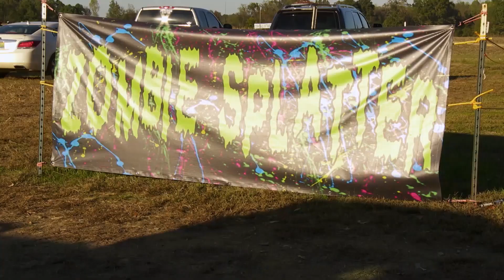Courtney i Eric zrobili chłopakom niespodziankę! [Rodzice na szóstkę]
Oglądaj "Rodzice na szóstkę" w każdą sobotę o 11:00 w TLC. Oglądaj TLC na żywo w Playerze
Jak bardzo zmieniło się życie jedenastoosobowej rodziny Waldrop przez ostatni rok?  Pierwsza impreza urodzinowa sześcioraczków odbywa się za kilka dni, a przed tym ważnym świętem rodzina wraca do miejsca, w którym wszystko się zaczęło - do szpitala, w którym cała szóstka przyszła na świat. Courtney i Eric chcą przekazać wdzięczność dla wszystkich lekarzy i pielęgniarek, dzięki którym ich dzieci są na świecie całe i zdrowe!